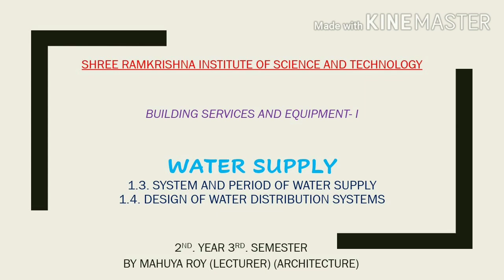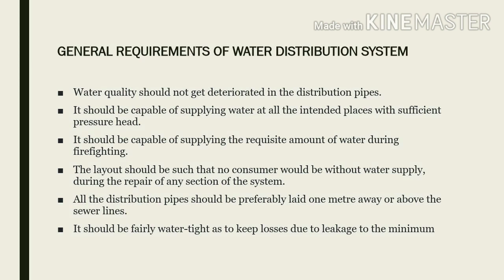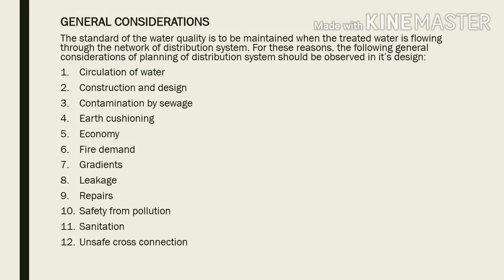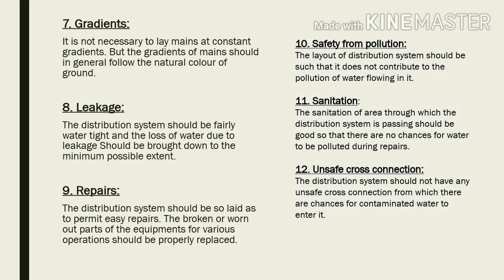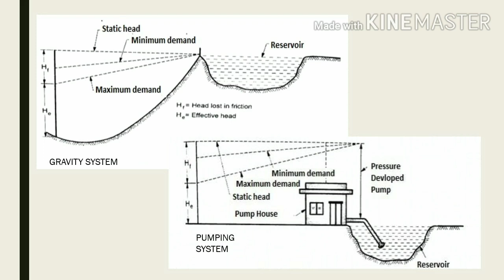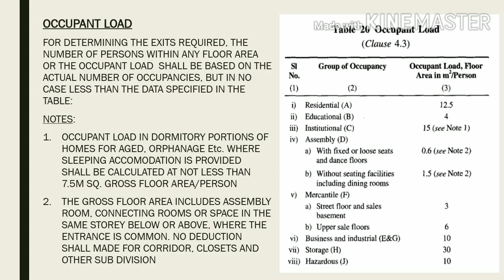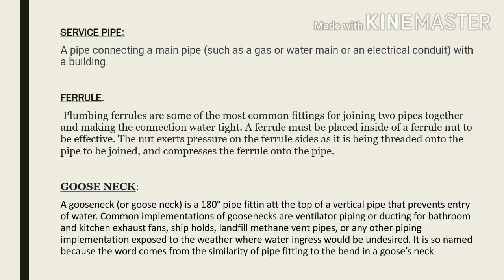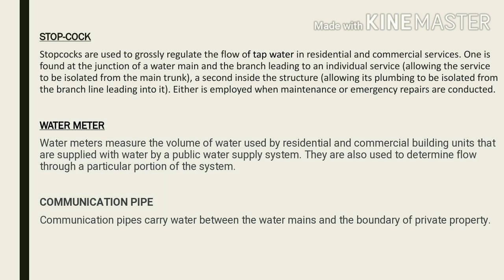WATER SUPPLY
1.3. SYSTEM AND PERIOD OF WATER SUPPLY
1.4. DESIGN OF WATER DISTRIBUTION SYSTEMS